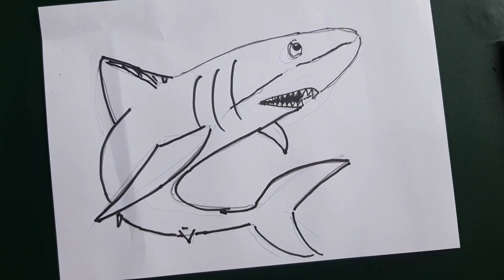How to draw a shark very easy | Cách vẽ 1 con cá mập cực kỳ đơn giản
Hello everyone. I have hade a few people ask for a “quickie sketch” tutorial on how to drawHow to draw the female body so easy here it is. 😊
Hope you draw along with me. These little videos are designed to show you in easy to follow steps with a very loose sketching technique.
I hope that you enjoy the video and give it a try

★Easy, simple follow along drawing lessons for beginners. Fun, Cute art . ★Learn How to Draw the EASY, Step by Step Way while having fun and building skills and confidence. Learning videos for all ages. Great for teachers to share with their studen